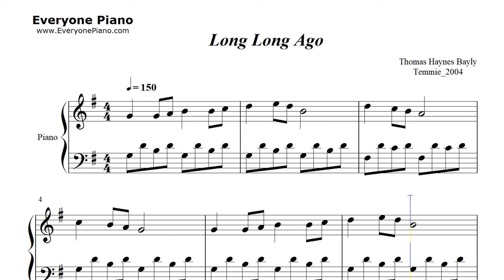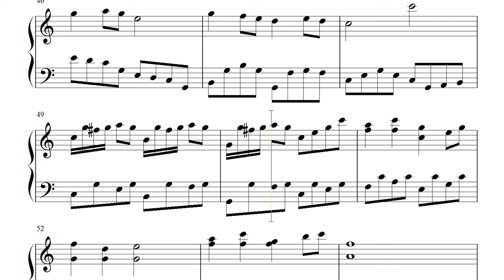Long Long Ago-Adapted Version Sheet Music Download